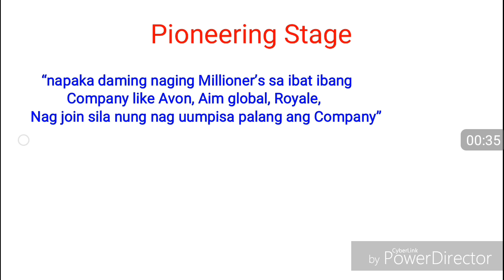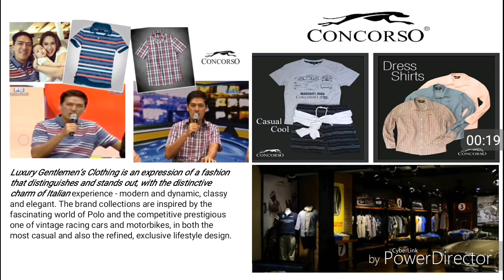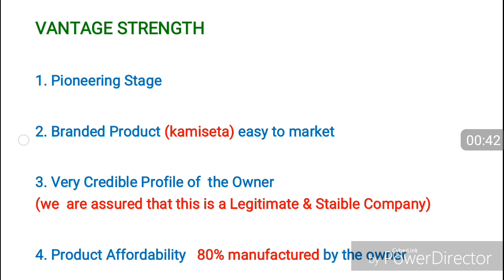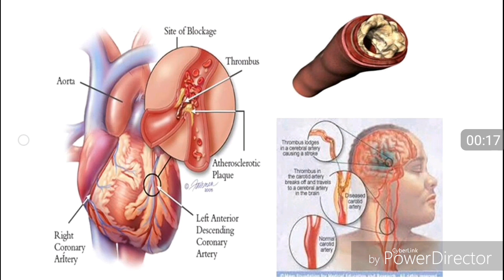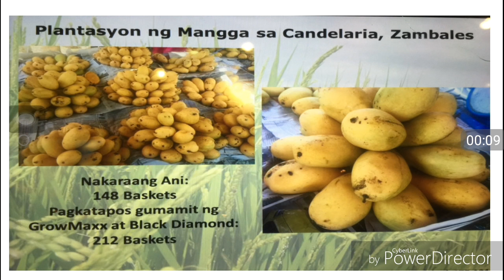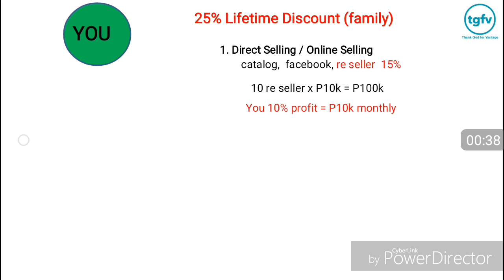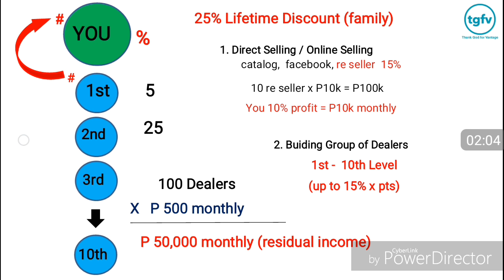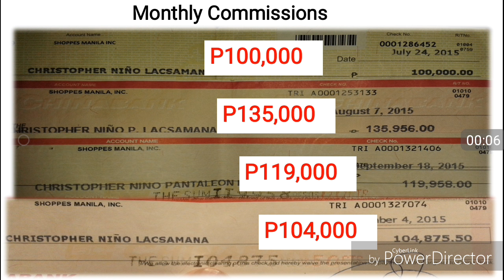Tgfv (10minutes) New Business Presentation (Part 1)